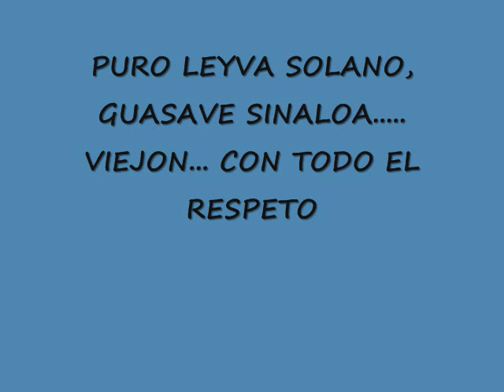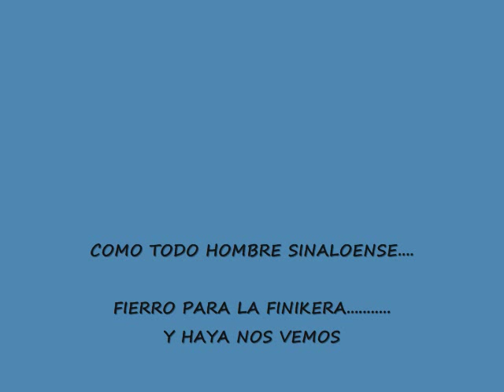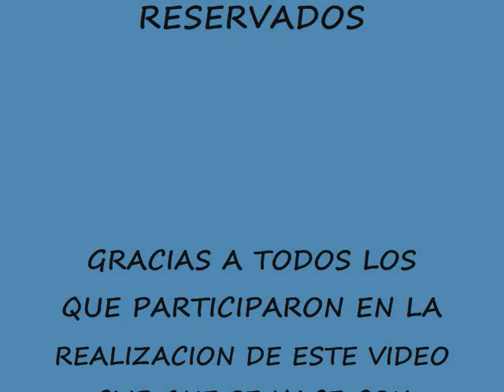MARIO CASTRO Y SUS TIPO´S DE SINALOA " EL CORRIDO DEL BOLERO"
SR. QUE DIOS LO TENGA... EN SU SANTA GLORIA MUCHAS GRACIAS POR TODO EL APOYO BRINDADO ACA EN LA TIERRA. ESTE CORRIDO USTED LO ESCUCHO EN VIDA Y SE QUE HAYA DONDE ESTE LO VA A ESCUCHAR... DIOS LO BENDIGA PULGA ARRIBA LEYVA SOLANO